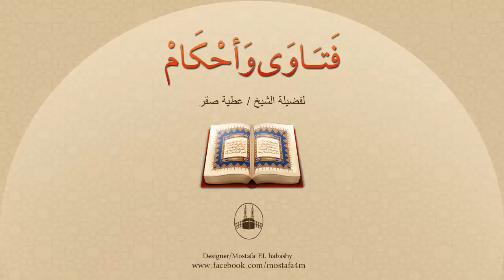ما أقسام التطوع في الصلاة ؟ وما الفرق بينها ؟